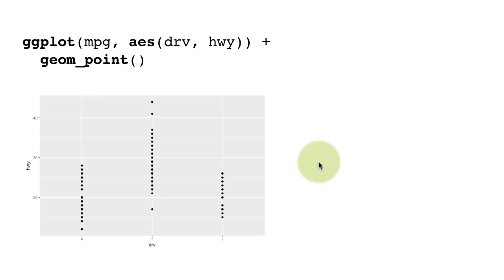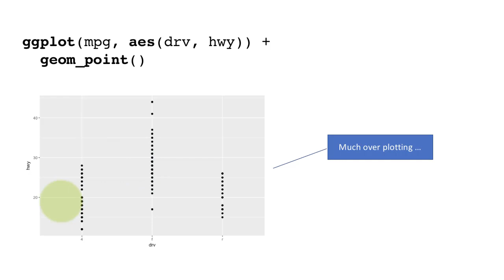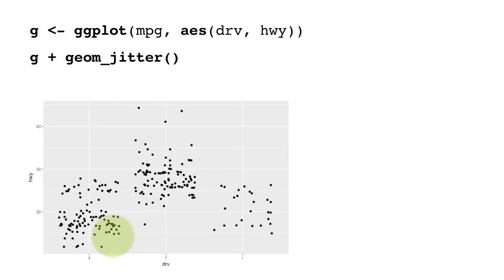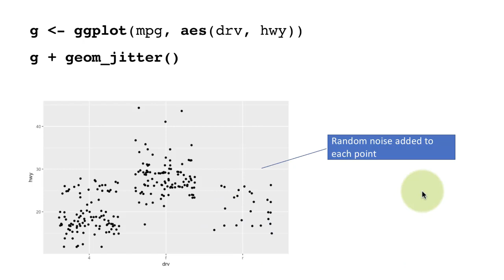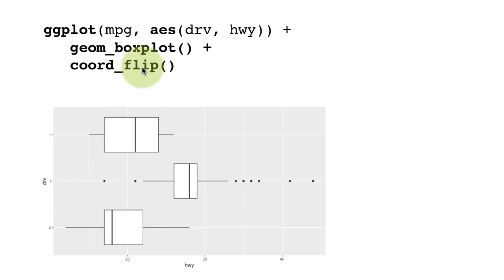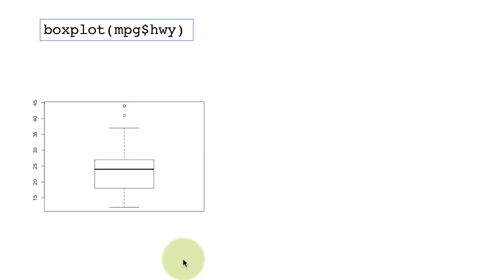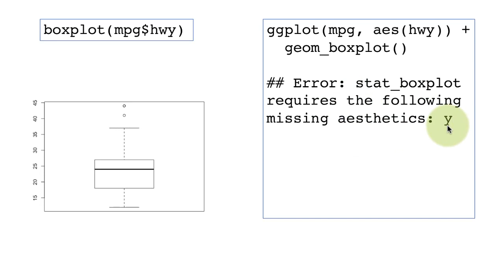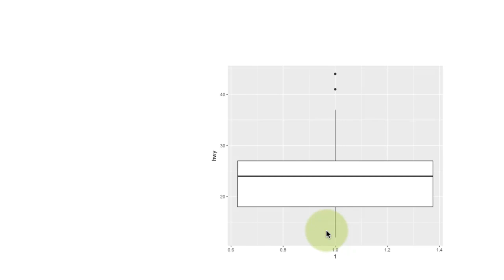eda dv 3-7a Visualizing distributions a